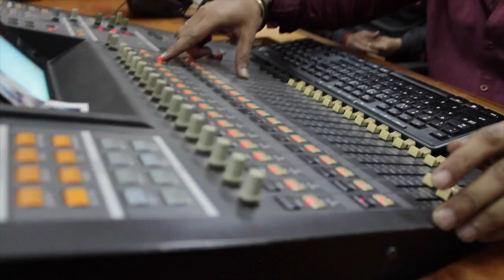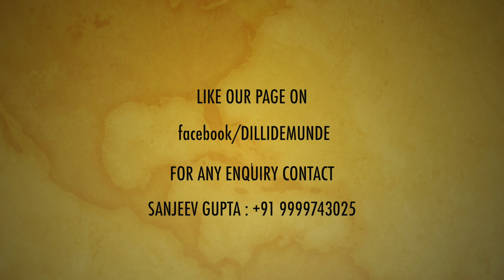Dilli De Munde  Vijay Kaushik  Master Raaj  Shailabh Bansal  Sanjeev Gupta